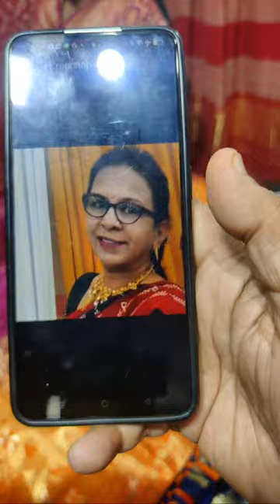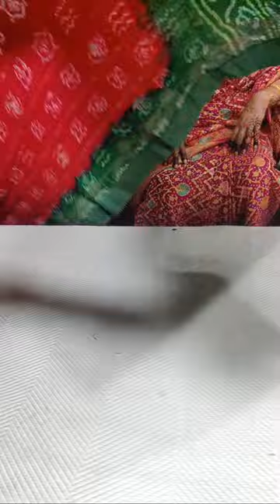Latest Sarees Collection 😍| 8529138172